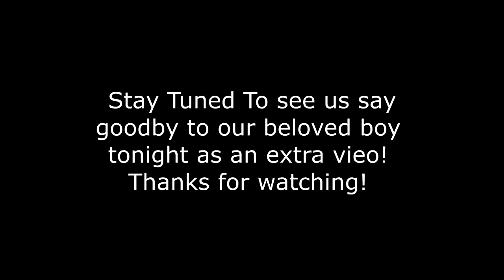The Last Day With Our Beloved Horse!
DaybyDayVlogs
110 North Front Street - A3,
Suite #213
Belleville, Ontario, K8P 0A6
Canada